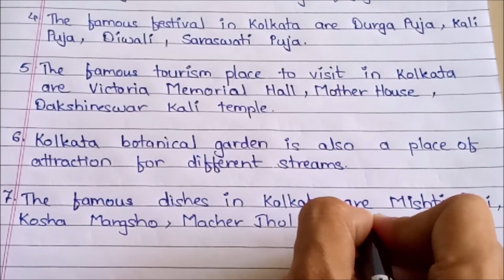10 LINES ON KOLKATA IN ENGLISH| FEW LINES ON KOLKATA IN ENGLISH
HELLO FRIENDS,
Here we see 10 LINES ON KOLKATA  IN ENGLISH| FEW LINES ON KOLKATA IN ENGLISH.